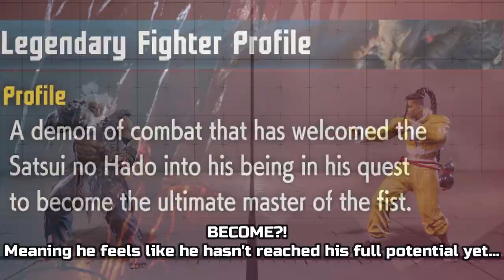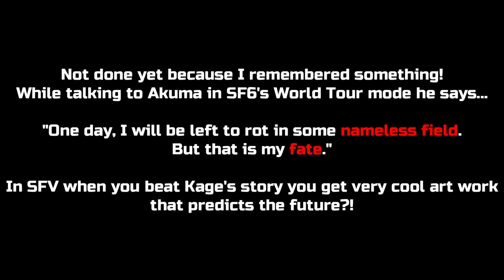Has Akuma Ascended Further?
Thank you guys for liking the last comparison I did between Ryu & Evil Ryu/Kage.  I didn't expect that video to do well so thank you.